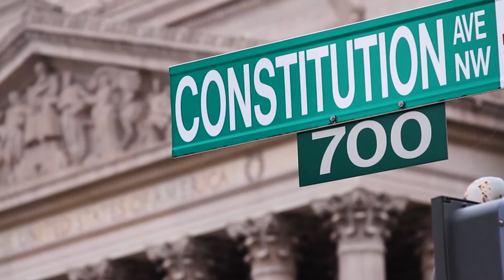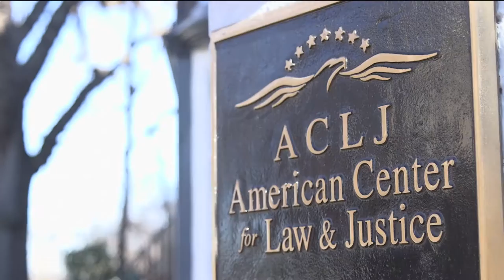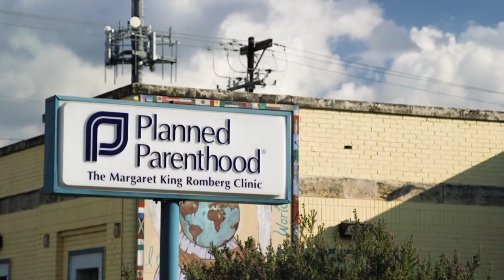Sekulow: "ACLJ Exposes the Abortion Industry" Ep. 396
Lies. Fear. Intimidation. The abortion industry doesn’t hesitate to use these tactics toward anyone who stands in the way of their $1.3 billion annual revenue stream. Abortion, Inc.peels back the deceptive talking points of Planned Parenthood and their pro-abortion allies, revealing the true motivations of the abortion industry. Members of Congress, former Planned Parenthood officials, and women affected by abortion tell their stories, exposing the lies, and shining a light into the darkness.

As we fight in courts all across America in dozens of pro-life cases, we need your support. Make a tax-deductible donation today and receive ACLJ Films’ brand new documentary Abortion, Inc. as our special gift to you.